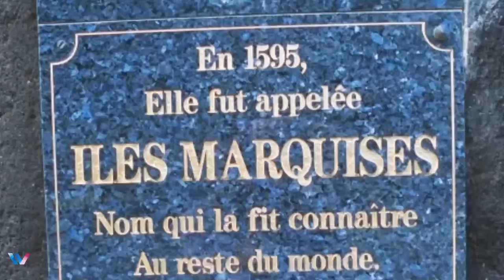371- Polynesia France | Places